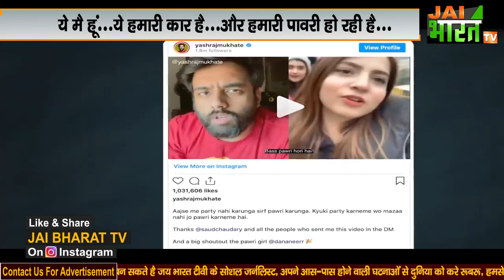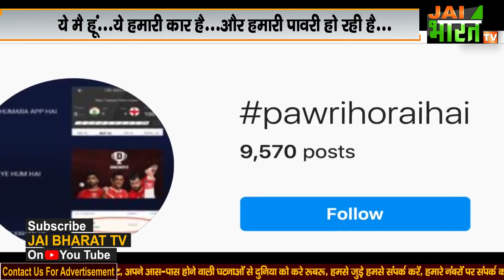pawri ho rahi hai,who is pavri hori hai girl,पावरी कहकर दुनियाभर में वायरल,जानिए कौन है पार्टी गर्ल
pawri ho rahi hai- who is pawri hori hai girl,
दुनिया को पावरी हो रही है बताने वाली कौन है ट्रेंडिग पार्टी गर्ल...